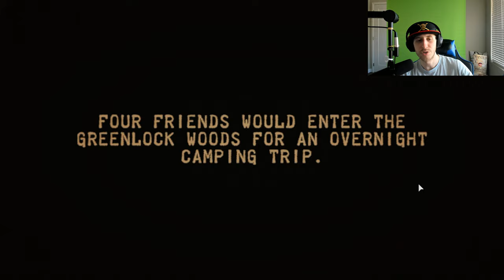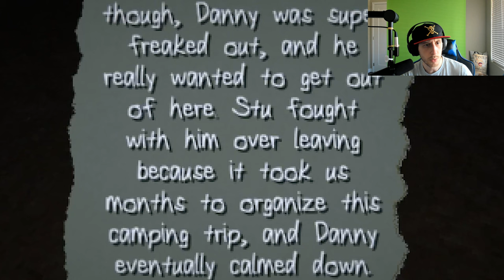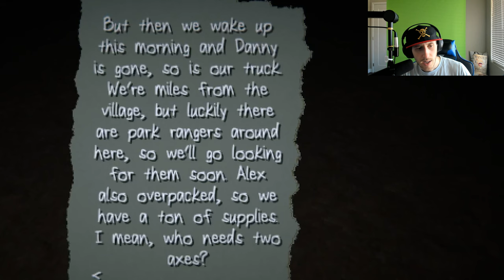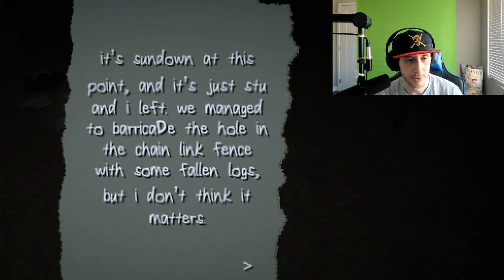WHY IS IT SO DARK!?!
Who turned off the sun? One moment I was reading and the next thing I know  is that I can see five feet in front of my face?!?